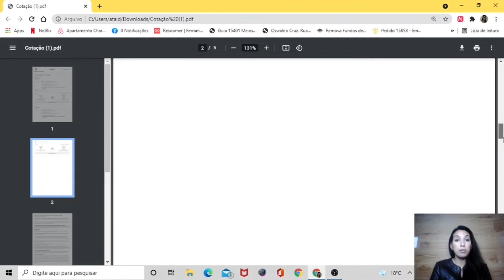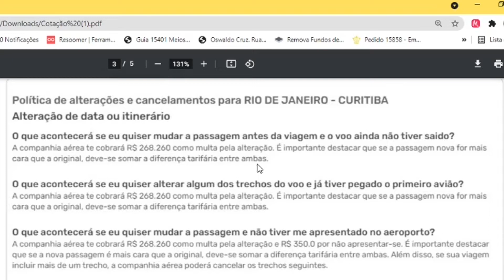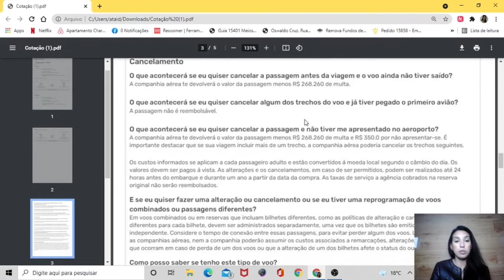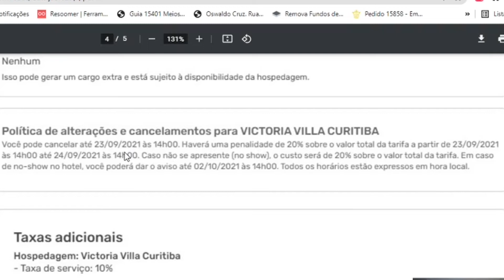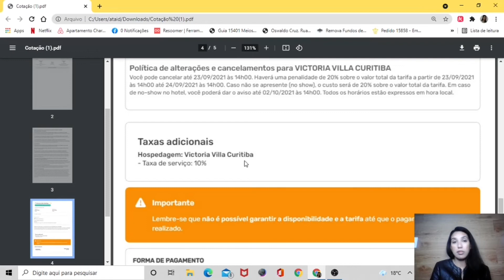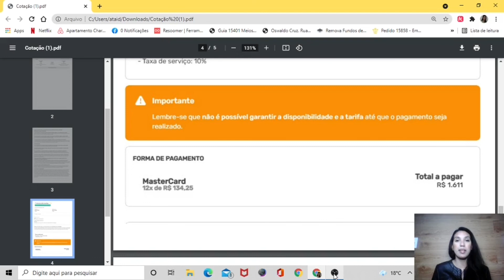Itens importantes na cotação MeridianosTur